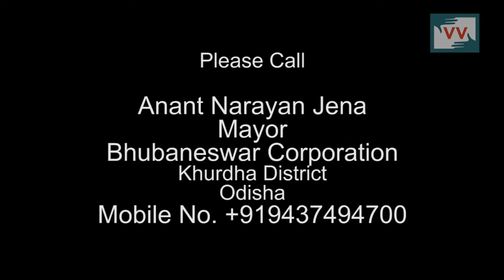Bad Condition of Road Padmakesharpur Village in Odisha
Community correspondent Nitu Chakhia reports from Odisha for Video Volunteers.